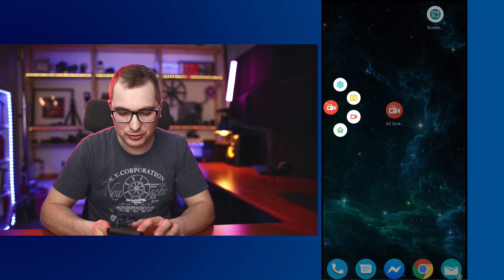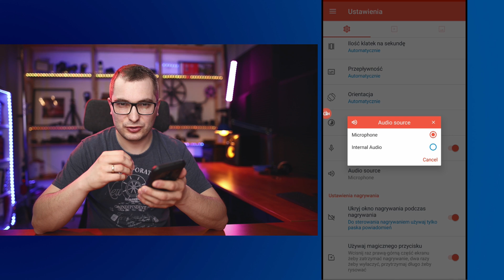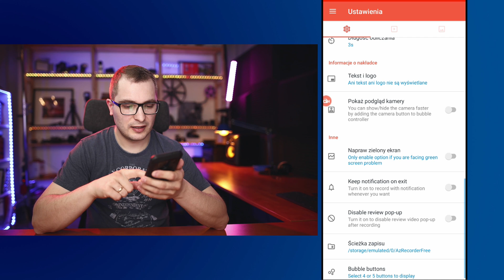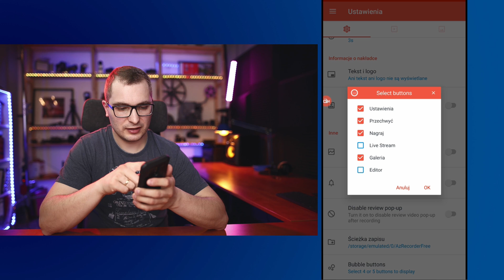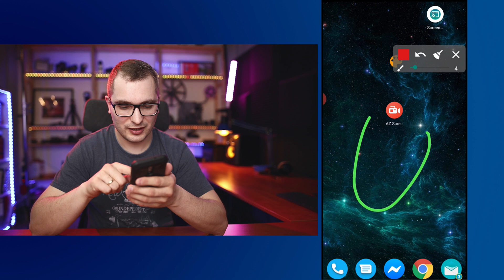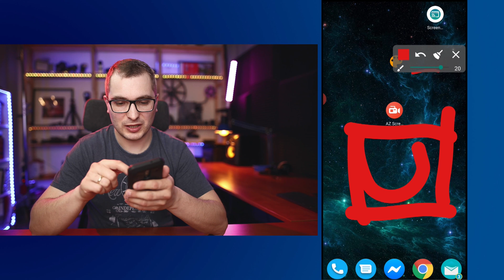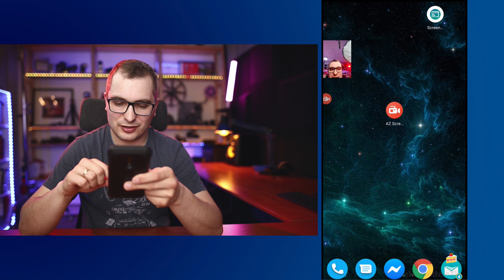Jak Nagrać Ekran Swojego Telefonu? Poradnik Nagrywanie Ekranu Android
Naucz się jak nagrać ekran swojego telefonu lub tabletu z Androidem, Jest to poradnik jak możesz wykorzystać aplikację AZ Screen Recording do nagrywania swojego ekranu. W tym filmie pokażę jak uruchomić nagrywanie ekranu, na telefonie z systemem android, jak włączyć nagrywanie dźwięku z mikrofonu lub wykorzystać w nagraniu dźwięk wewnętrzny z telefonu: z prezentacji,filmu lub gry. Oczywiście ta aplikacja może być wykorzystana na wiele sposobów- bez problemu możecie zrobić film instruktażowy z prezentacją-bo program ma funkcję rysowania na ekranie i zaznaczania różnych elementów Nagranie można także uatrakcyjnić włączając kamerę przednią lub tylną i przez to dostarczać jeszcze lepszą wartość swoim nagraniom. Aplikacja też morzę nagrywać przebieg Waszej gry na telefonie którą później możecie udostępnić w formie streama z gry. Apllikacja takżę może posłużyć do nagrania poradnika w formie video. Ja także znalazłem w końcu sposób aby pokazać jak wygląda proces robienia zdjęć na żywo- bo łącząc się aplikacją Canon Connect mogę nagrywać AZ Screen Recorderem wszystko to co dzieje się w wizjerze mojego aparatu.

Mój zestaw do filmów, zdjęć i Vlogów:
📷 Mój ulubiony aparat do zdjęć i do filmów Canon R
📷 Najlepszy aparat do zdjęć (Canon 5d IV)
📷 Najlepszy reporterski obiektyw (Canon 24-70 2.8 L II)
📷 Najlepszy zoom typu tele (Canon 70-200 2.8 L IS II)
📷 Magiczny obiektyw do filmów na LIVE ( Sigma ART 24 mm 1.4)
📷 Ulubiony obiektyw do nagrywania filmów na Youtube (Canon 35mm 1.4 L)
💡 Najlepsze Oświetlenie do nagrywania filmów (Aputure 300D II)
💡 Polecane Oświetlenie Cena/Jakość (Godox Sl60W)
💡 Najlepszy modyfikator oświetlenia do nagrywania filmów (NiceFoto Octa 90cm)
🎤 Najbardziej uniwersalny Mikrofon krawatowy, bezprzewodowy (Rode Wireless Go)
🎤 Najlepszy Mikrofon do filmów (Rode NTG-3)
🎤 Najlepszy rekorder do filmów (Zoom H6)
💼Plecak na sprzęt (Think Tank Airport Accelerator)
💼MEGA Torba na akcesoria i sprzęt (Think Tank Logistic Manager 30)
📎 Najlepszy Pomocnik przy filmach (Manfrotto 244N)

Sprzęt do podcastów i wywiadów:
⌨ Najlepszy Mixer do podcastów (Rodecaster)
🎙 Mikrofon do podcastów (Rode Procaster)
🎙 Ramię mikrofonowe (Rode PSA1)

👦👨🙂 ZOSTAŃMY ZNAJOMYMI! 👨👩👱